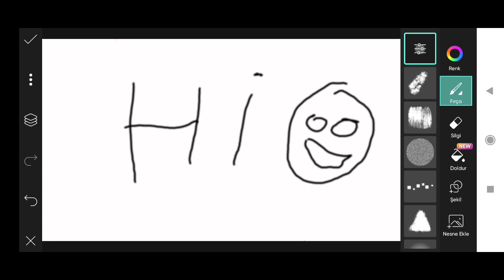Picsart Photo Editing #29